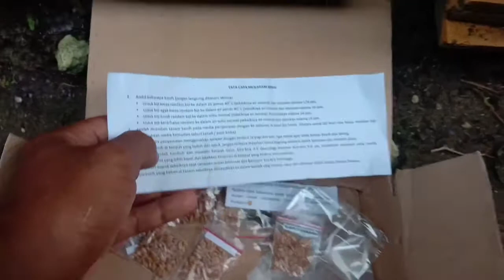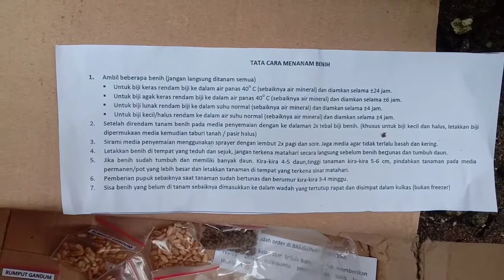Review Rumput Gandum ( Wheat Grass )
Review Rumput Gandum ( Wheat Grass ) | rumput gandum | wheat grass. Di video kali ini Review Rumput Gandum ( Wheat Grass ) | rumput gandum | wheat grass kita akan melihat benih rumput gandum sahabat rizwanji. Disini sahabat rizwanji akan melihat benih rumput gandum yang saya beli di online shop.

Di Review Rumput Gandum ( Wheat Grass ) | rumput gandum | wheat grass kali ini saya bereksperimen sengaja menanam beberapa benih dan ternyata benihnya tumbuh tanpa saya rendam terlebih dahulu seperti anjuran di dalam kemasan paket.

Untuk lebih jelasnya mengenai video Review Rumput Gandum ( Wheat Grass ) | rumput gandum | wheat grass kali ini. Silahkan sahabat rizwanji langsung bisa menonton videonya diatas.
Selamat menonton,